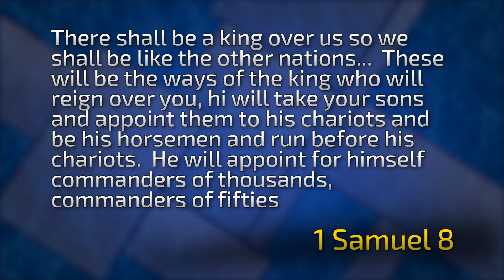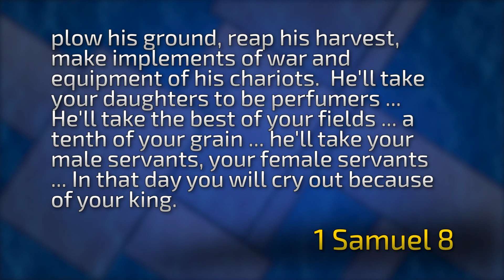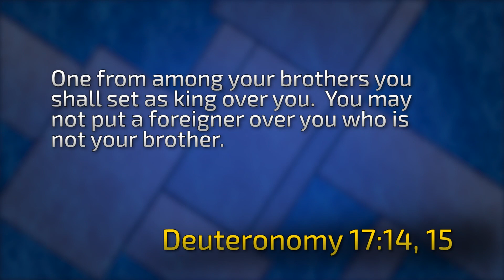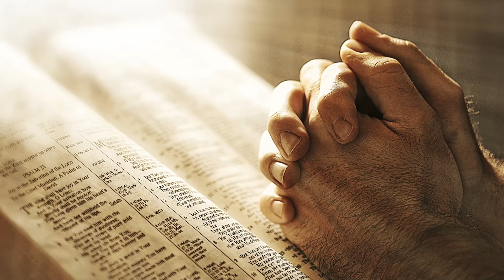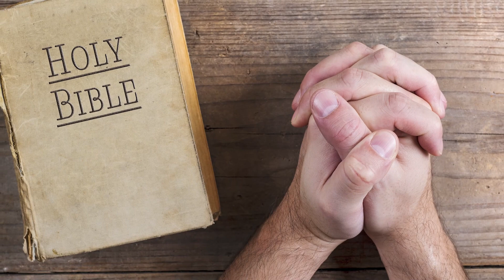A HISTORY OF OUR FREEDOMS!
Perhaps the appearance of the wealthiest, most powerful nation in human history was not an accident! Maybe someone intended it to happen.